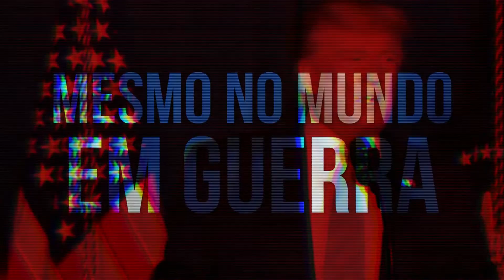ALDO REBELO FALA SOBRE A FALSA LUTA POR LIBERDADE E DEMOCRACIA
O ex-ministro Aldo Rebelo fala sobre o assassinato do general iraniano Qasem Soleimani e sobre a cruzada neo imperialista que se esconde através de uma falsa luta por liberdade e democracia.